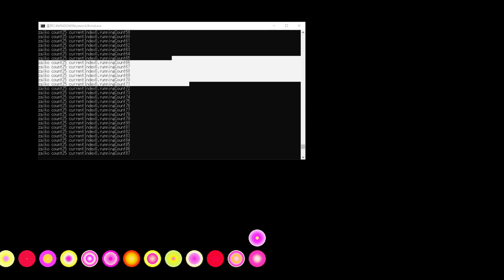Fireworks 花火職人ごっこアプリ デモ プレイ動画 BGM 踊る、宇宙の中で Dancing, in space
BGM 踊る、宇宙の中で 蒲鉾さちこ 様
C#+DXライブラリで作りかけの花火アプリ。打ち上げだけ切り取り。
事前宣伝(?)とセーブ機能まだつけてないのでセーブがわりに。

花火を作っていると楽しくなって、アプリのコード書くのやめてしまうのはどうにかせねば。